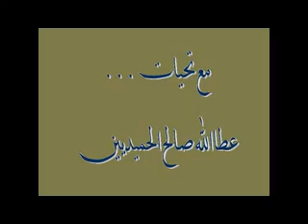أكثر قصه مؤثره - ياطروش يلي ناحرين المراقيب لشاعر فريج الفريج الغياث